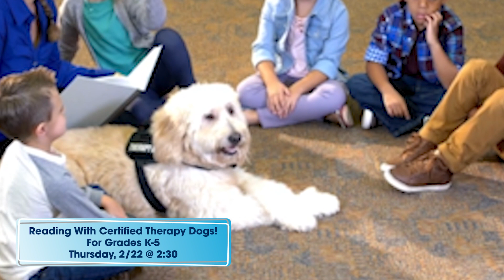MPL Shorts: February Vacation Week in the Children's Room!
Milton Public Library Children's Room Librarian Miss Tory shares all the live activities you can come join during the February Vacation!

Milton, MA